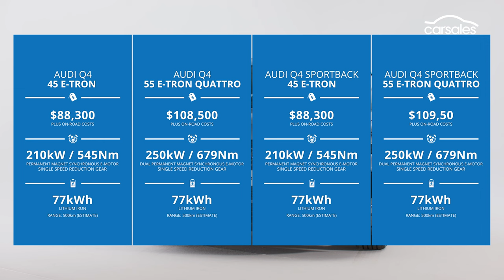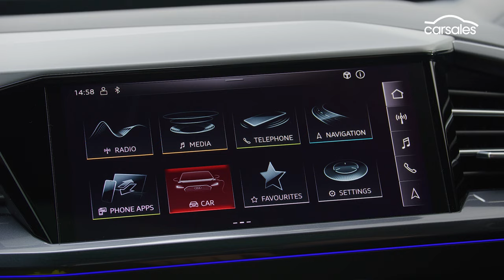2024 Audi Q4 e-tron Walkround | Up close and personal with Audi’s first sub-$90K electric SUV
Confirmed to arrive in Australia in mid-2024 – three years after it was first revealed in 2021 – the all-new 2024 Audi Q4 e-tron has the trappings of a game-changer for the brand.

As well as delivering an ultra-modern design inside and out, the new mid-size luxury electric SUV will slide into the Audi line-up priced under $90,000 – significantly below is next cheapest EV, the circa-$150K Audi e-tron, which is the German brand’s original electric SUV and will soon be rebadged as the Q8 e-tron.

Slotting in between its top two selling models – the Q3 small SUV and the Q5 mid-size SUV – at least in terms of size, the new Q4 e-tron could finally give the brand an EV for many Aussies to lust after.

carsales - Australia's #1 for cars
Whatever badge on your bonnet, we want you to know, we love cars.🚗
Shamelessly so.
That’s why we pooled our decades of passion and know-how into one, easy to get to place.

carsaleschannel Audi Q4 e-tron Q4 e-tron video review Audi SUV video Audi electric vehicle.